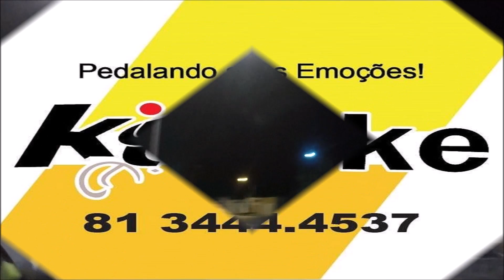BiKe no ASFALTO, INICIANTES OLINDA/BOA VIAGEM-RECIFE 1